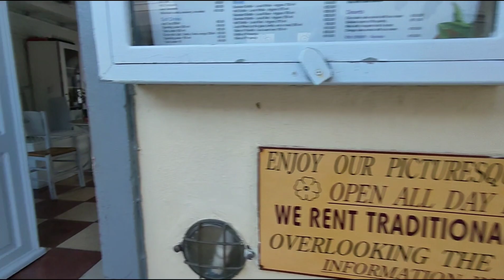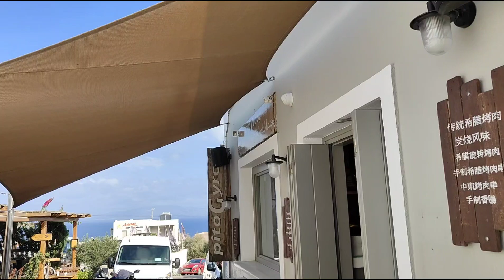Greece Grecja Santorini.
We admire the beautiful Orthodox church and the panorama that unfolds, combining white buildings with the sea surrounded by rocks.  @AliQuis24